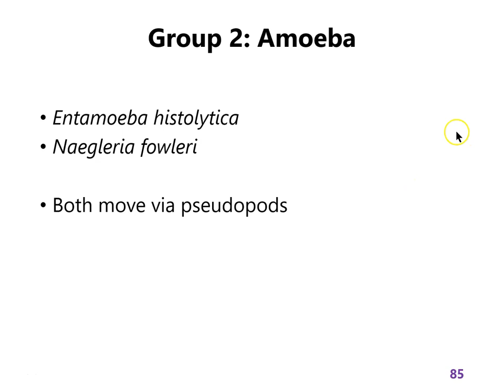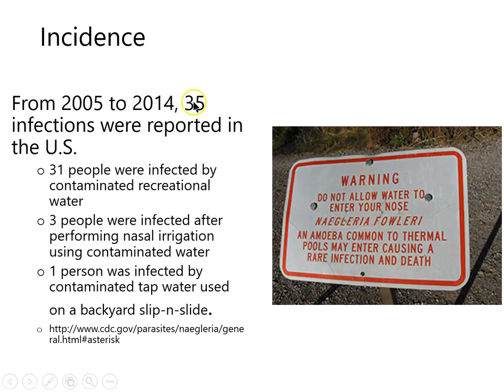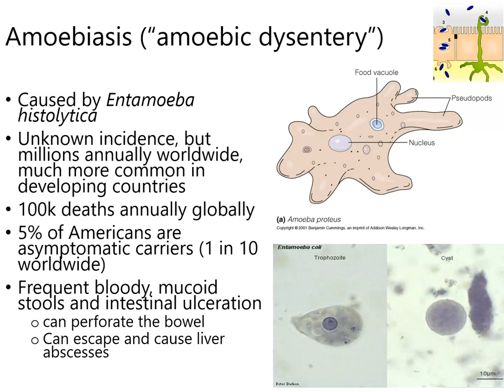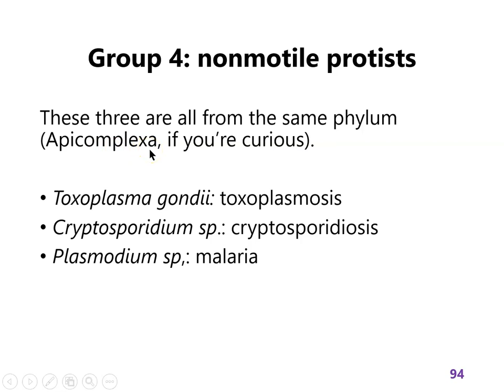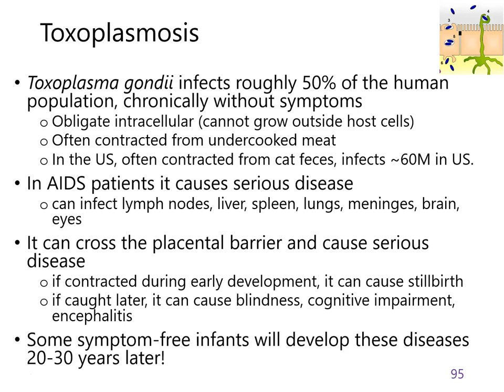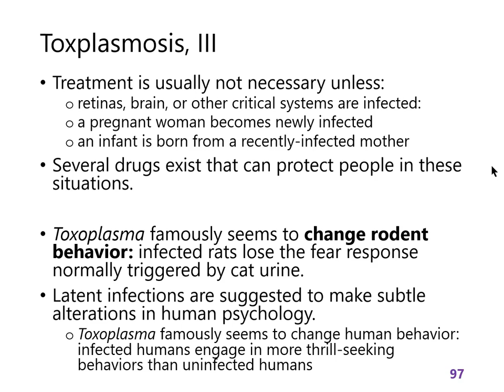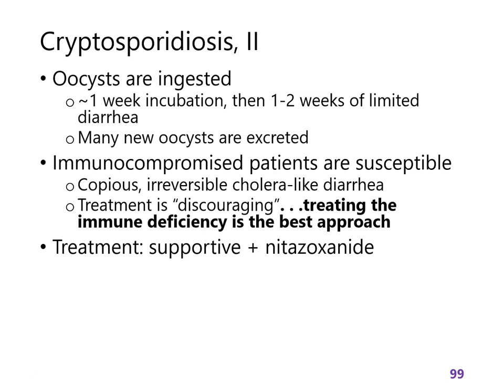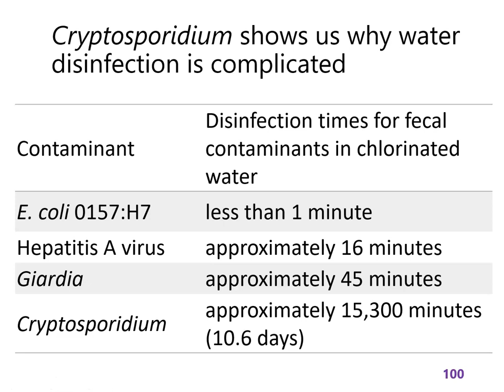Lecture 5 part 7: Amoeba and some nonmotie protists